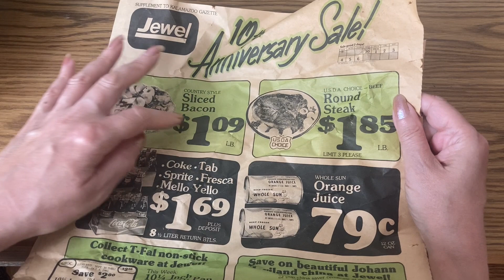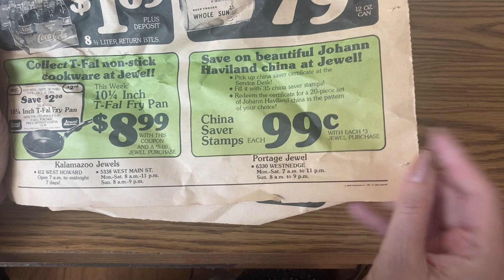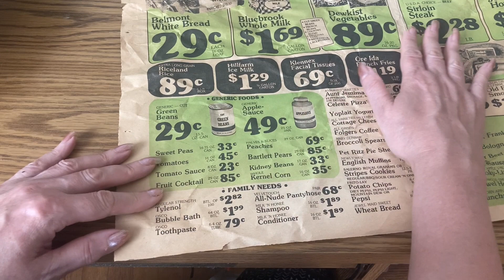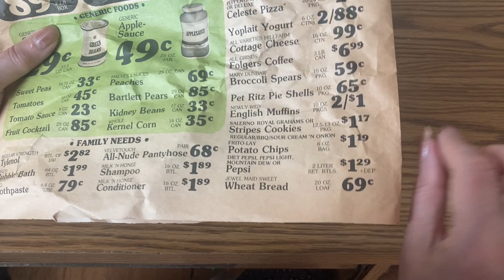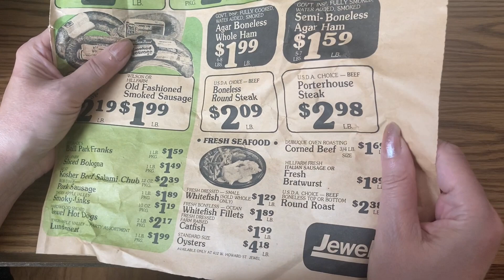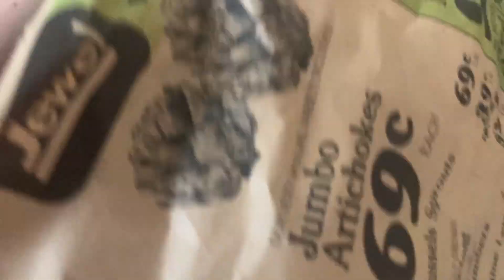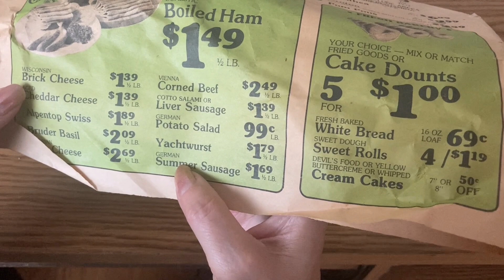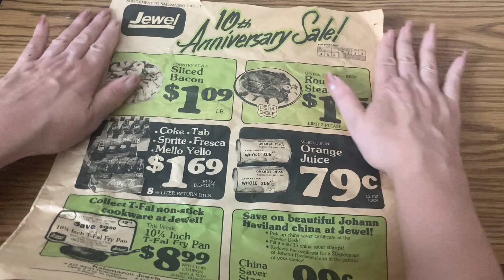ASMR - Looking at and reading crinkly grocery store sales ad from 1980s.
How much was a pound of bacon or steak 42 years ago?  Find out today with me while we peruse this Jewel grocery store sales circular from October of 1981.  There are the sounds of old newspaper throughout.

Some of the top movies in 1981 were Raiders of the Lost Ark, Stripes and Cannonball Run.